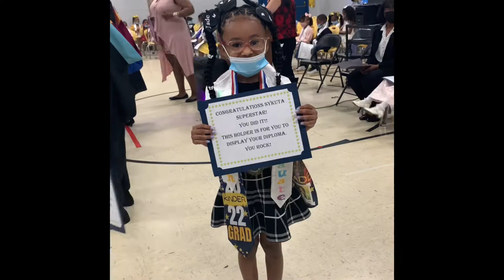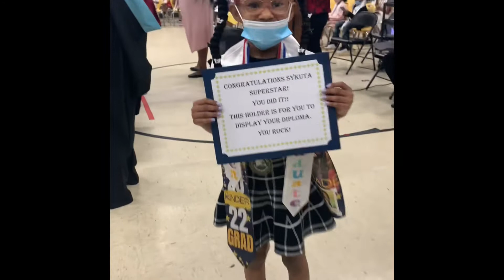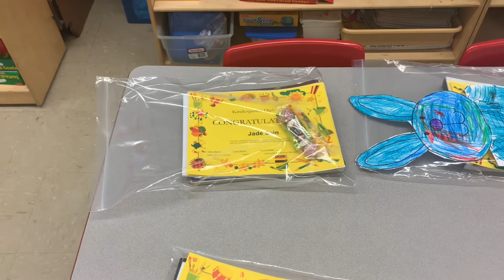KINDERGARTEN GRAD JADE CROSSES BRIDGE ALL ON HER OWN!! | GRADUATION DAY PART 1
As we the inSain Crew show case our one and only Jade’s graduation to our extended family. We hope you enjoy and send lots of love her way!